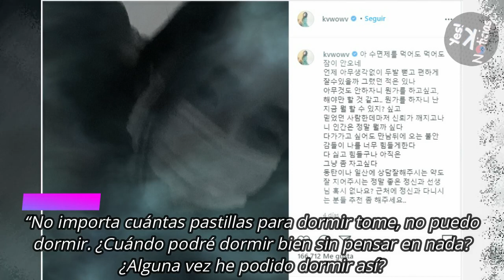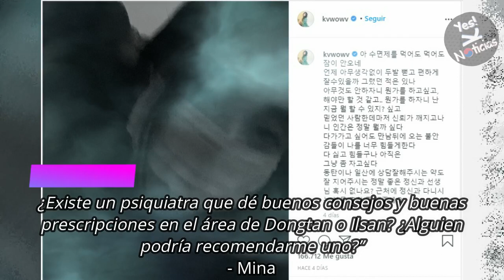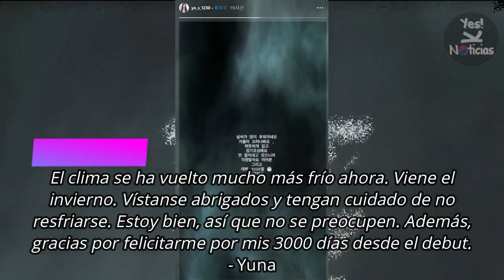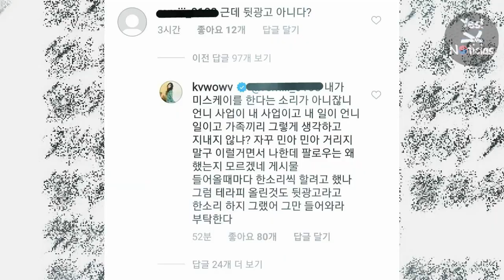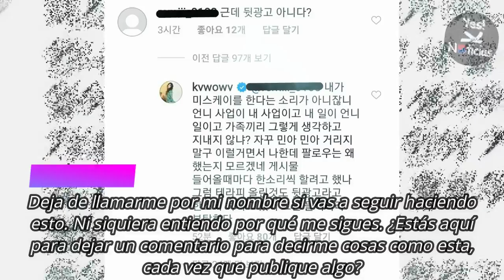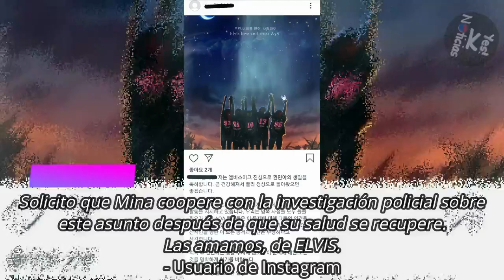Mina preocupa de nuevo a sus fans con su último post y Yuna de AOA regresó a sus redes sociales